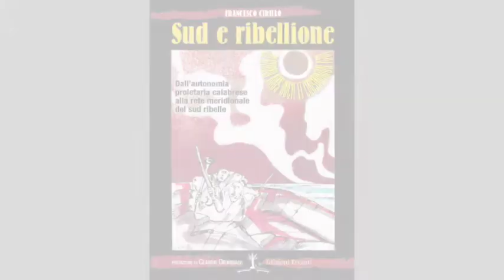Cleto Festival 2017 - Presentazione del libro "Sud e ribellione" di Francesco Cirillo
Presentazione del libro "Sud e ribellione" di Francesco Cirillo, Edizioni Erranti.
Cleto, 21 agosto 2017.

Intervenuti:
Franco Roppo Valente, Organizzazione Cleto Festival.
Francesco Cirillo, autore di "Sud e ribellione"